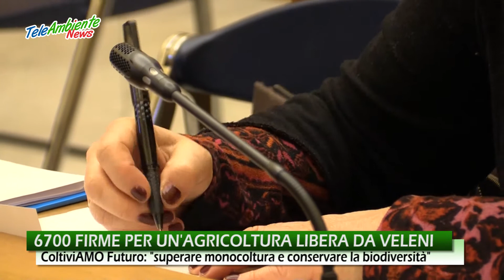6700 FIRME PER UN'AGRICOLTURA LIBERA DA VELENI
Controlli veri, sanzioni efficaci e un decisivo cambio di marcia.
È la richiesta del Coordinamento ColtiviAMOfuturo, formato da associazioni di cittadini dell’area Grappa, Asolo, Montello e Piave che alla Camera dei Deputati hanno presentato il risultato della raccolta firme per chiedere il rispetto del principio di Precauzione e del diritto alla salute delle persone, a causa dei rischi derivanti da esposizioni anche minime di sostanze cancerogene.